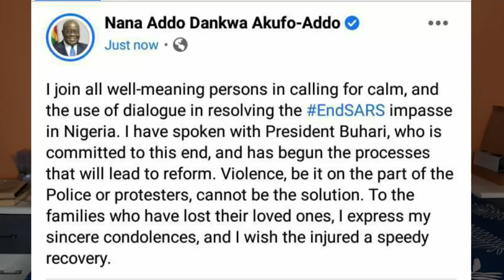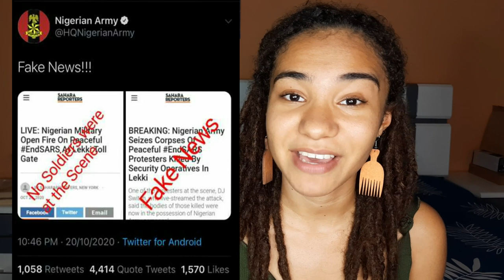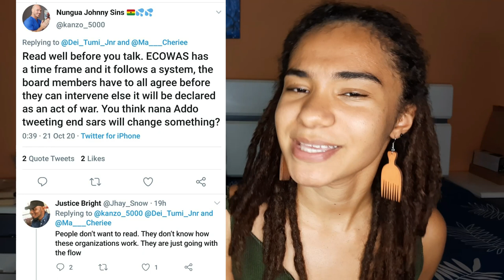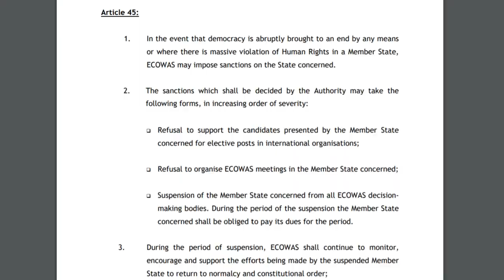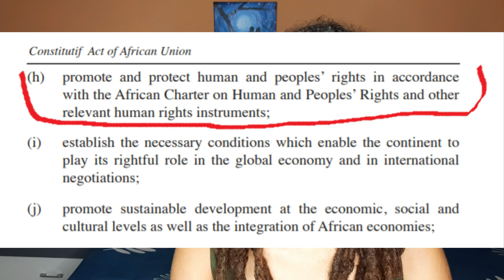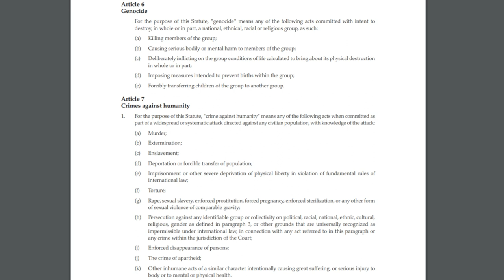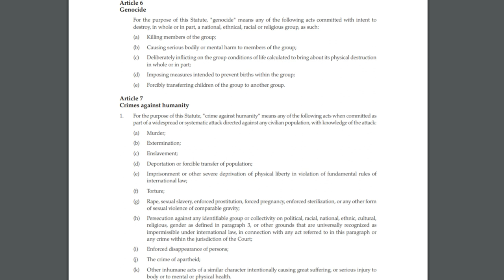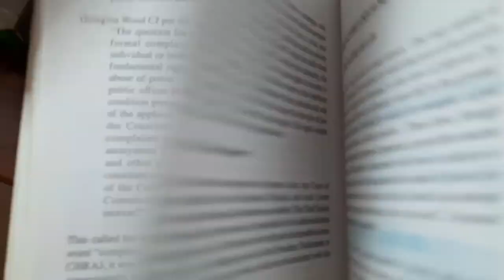What is happening in Nigeria 🇳🇬? Can ECOWAS/the AU 'intervene'?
What is the EndSARS movement about? What is actually going on in Nigeria?
A legal perspective to the situation in Nigeria:
Can states or international organizations intervene in Nigeria's internal affairs? What constitutes intervention under public international law? Does publicly condemning human rights violations occurring on the territory of another state constitute intervention into the internal affairs of that state?
This video briefly covers the above issues.

The International Legal Instruments mentioned in this video:
*Constitution of the Federal Republic of Nigeria, 1999

*The Economic Community of West African States (ECOWAS) Treaty (Revised)

*African Charter on Human and Peoples' Rights

*Protocol A/SP1//12/01 on Democracy and Good Governance Supplementary to the Protocol Relating to the Mechanism for Conflict Prevention, Management, Resolution, Peacekeeping and Security

*The Constitutive Act of the African Union

*Rome Statute of the International Criminal Court